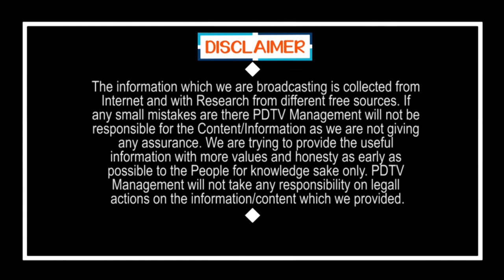YSRCP Will Start Election Campaign | Tirupati |జనవరి 6న తిరుపతి ఉప ఎన్నికలపై సంచలన ప్రకటన |PDTV News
జనవరి 6న తిరుపతి ఉప ఎన్నికలపై సంచలన ప్రకటన